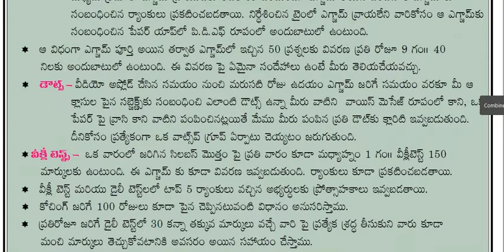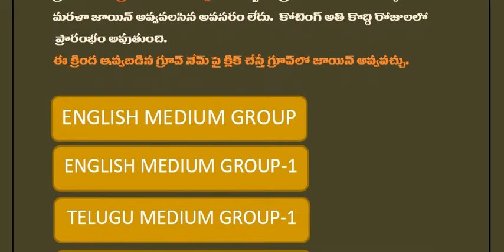A.P & T.S II TELUGU AND ENGLISH MEDIUM ONLINE COACHING II SUCCESS SERIES